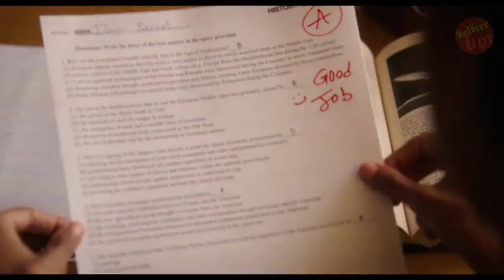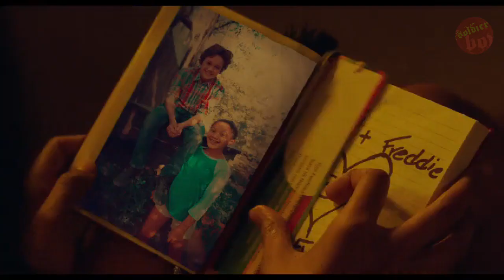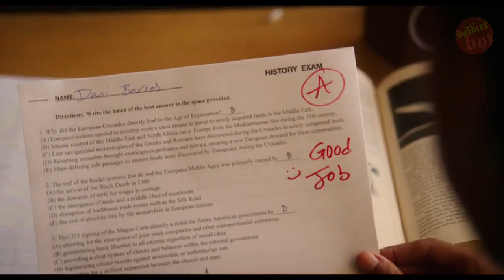REALITYHIGH (2017) Trailer Doblado Netflix HD